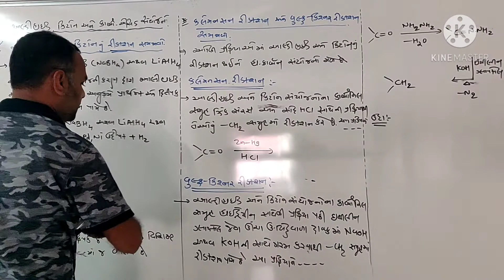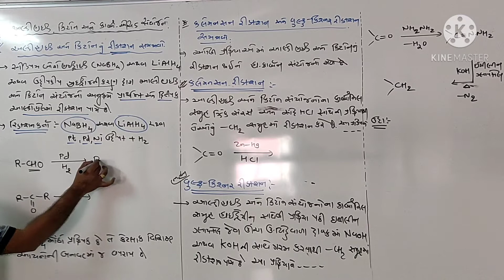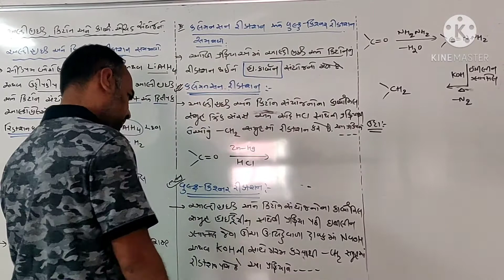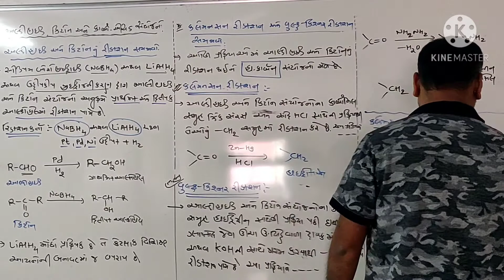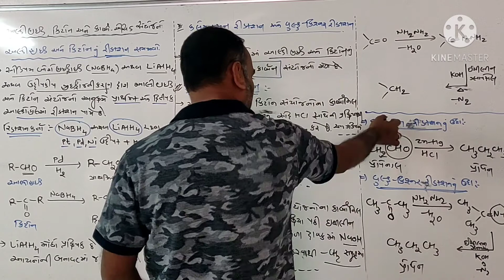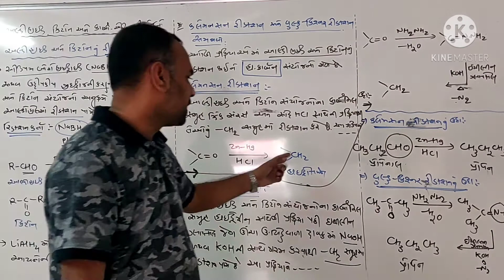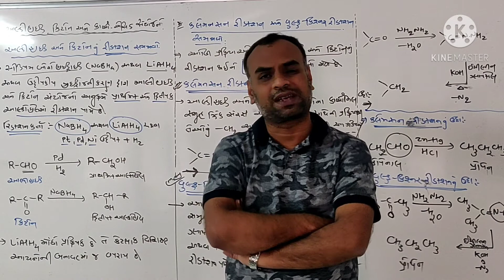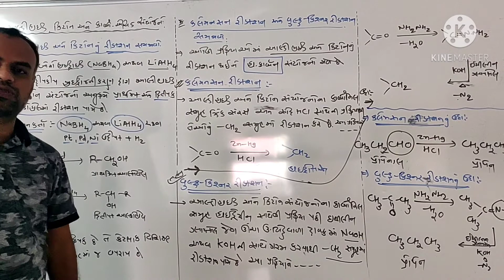Green Chemistry- Pankajsir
Std-12, CH-12, Session -6